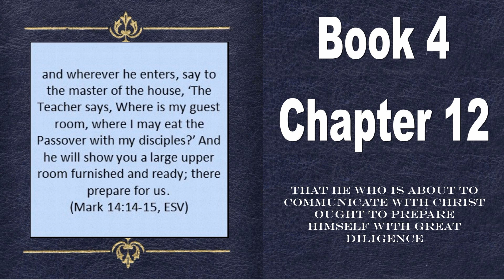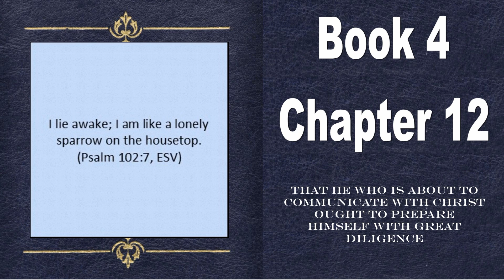The Imitation of Christ (Thomas à Kempis) Book 4 Chapter 12 "That he who is about to communicate..."